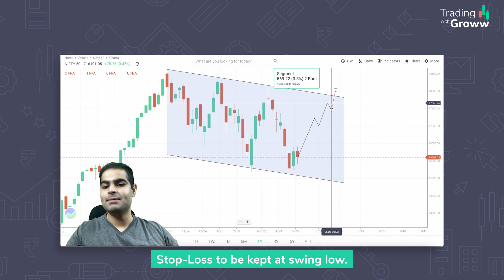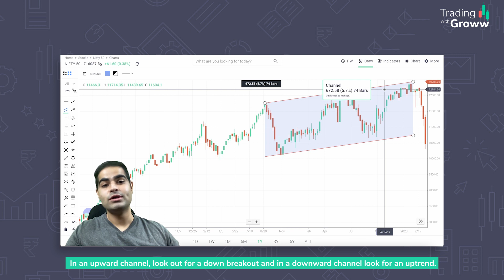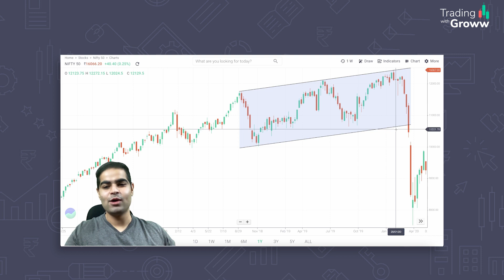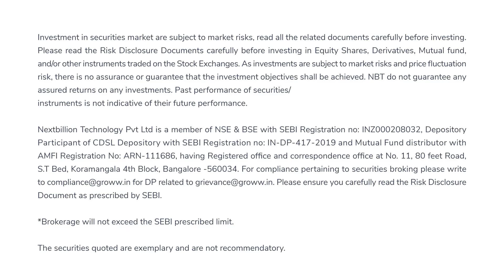Price Action Trading | How to Trade Channels | Trading for beginners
Name of the RA: Himanshu Sinha
Name of the narrator: Manek Agicha
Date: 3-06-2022